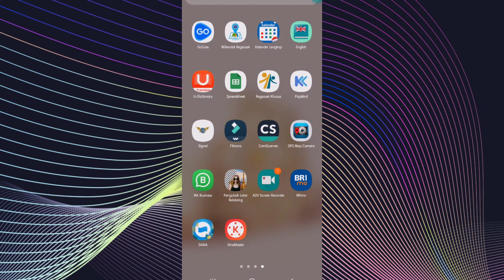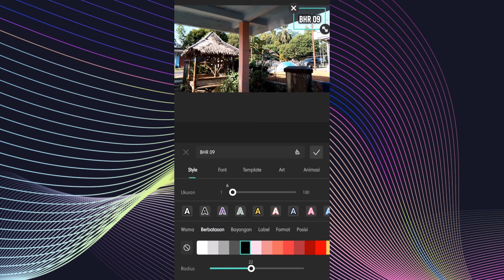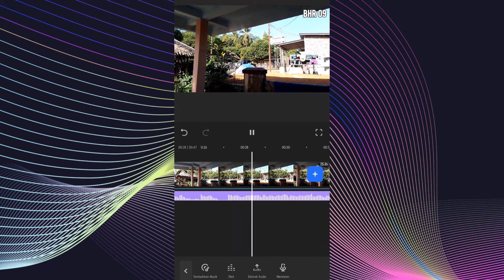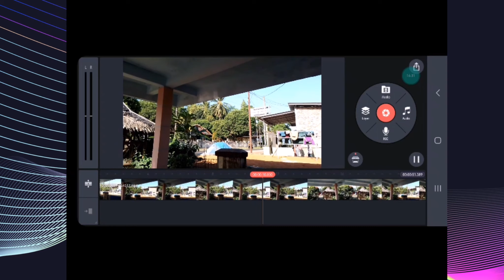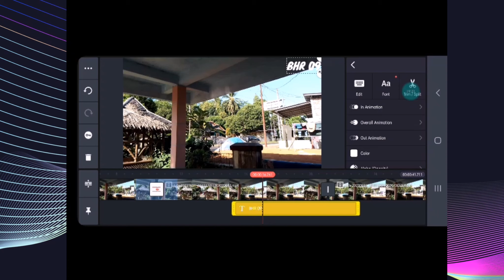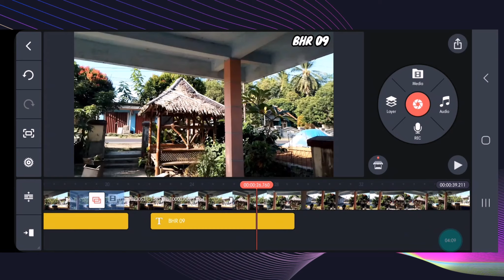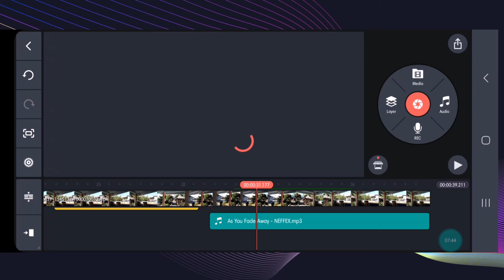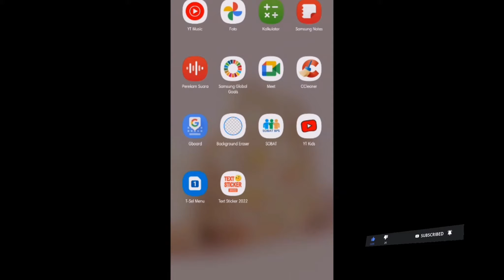Perbandingan Filmorago vs Kinemaster Editor Video untuk Android - Lihat Hasil nya!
di dua aplikasi yang berbeda anatara filmora go vs kinemaster. disini saya untuk filmorago saya menggunakan versi 8 sedangkan untuk kinemaster versi 7. sama2 ke dua aplikasi ini adalah untuk editing video, cuma langkah2nya atau cara2nya saja mungkin yang agak beda. untuk lebih jelasnya silahkan di simak saja.

00:00 cara edit video dengan filmorago
01:08 cara insert video/gambar ke aplikasi
03:20 cara menambahkan teks
05:22 cara menambahkan musik
06:43 cara menambahkan transisi
09:00 cara export
11:15 cara edit dengan kinemaster
18:25 cara menggandakan teks/gambar dll
22:52 cara capture pengambilan gambar
23:22 cara export
25:15 hasil export kedua aplikasi